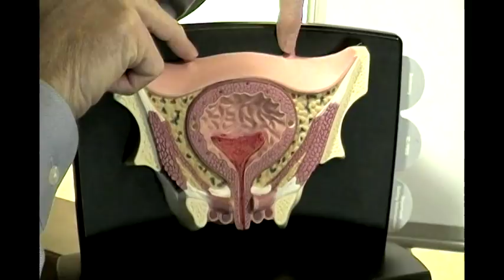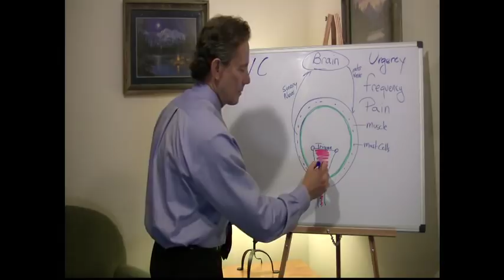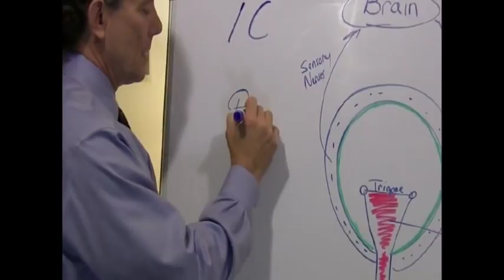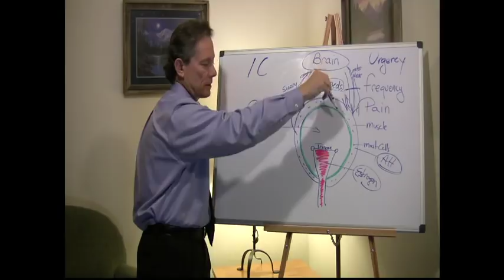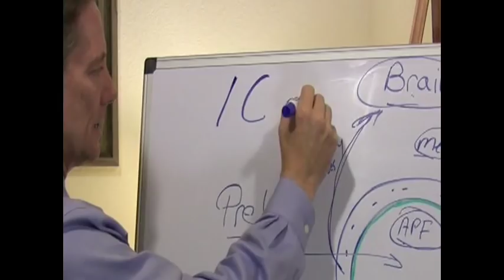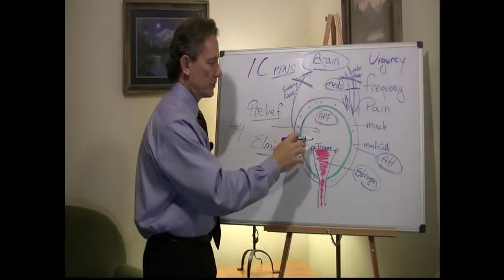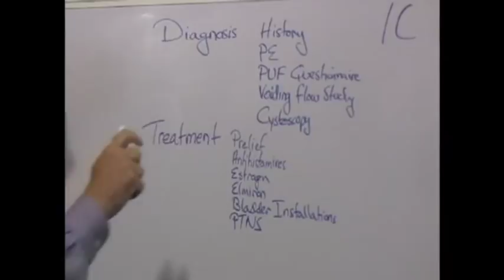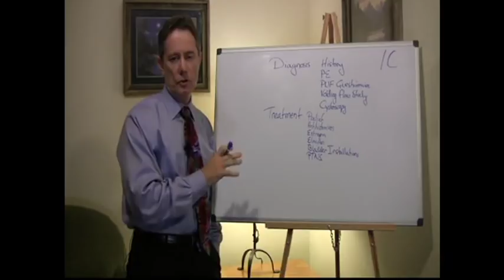Interstitial Cystitis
Dr. Greg Davis of The Center for Excellence in Women's Healthcare in Chico, CA explains Interstitial Cystitis in detail.